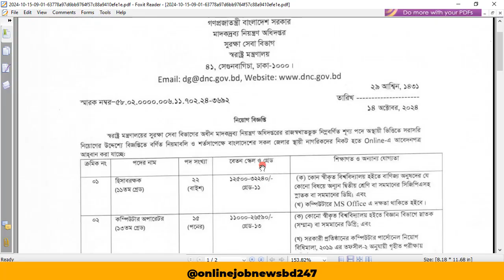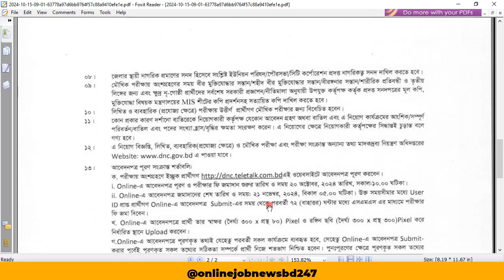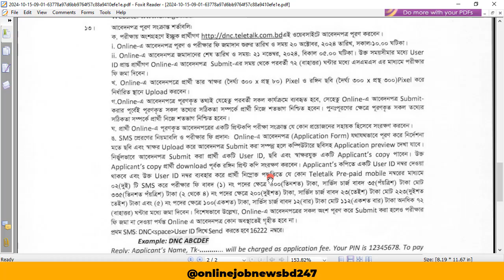SSC পাশে মাদকদ্রব্য নিয়ন্ত্রণ অধিদপ্তর নিয়োগ ২০২৪ | DNC job circular 2024 | BD Job circular 2024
মাদকদ্রব্য নিয়ন্ত্রণ অধিদপ্তর নিয়োগ ২০২৪
স্বরাষ্ট্র মন্ত্রণালয় নিয়োগ বিজ্ঞপ্তি ২০২৪
স্বরাষ্ট্র মন্ত্রণালয় নিয়োগ 2024
স্বরাষ্ট্র মন্ত্রণালয় নিয়োগ
ministry of home affairs job circular 2024
ministry of home affairs job circular
bd ministry of home affairs job
ministry of home affairs bd
dnc job circular
madokdrobbo niyontron odhidoptor job circular 2024
madok drobbo circular 2024
madok drobbo exam question
madok drobbo niyontron odhidoptor
madok drobbo odhidoptor job circular
madok drobbo drawing
madok drobbo
online job news bd
circular
government job circular 2024
job circular